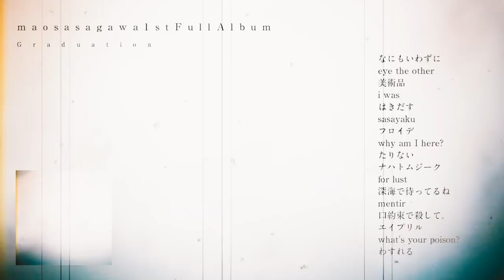maosasagawa - 1st Album『Graduation』Trailer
Apple Musicやspotify等のサブスクリプションもご利用頂けます。

"Graduation"
On Sale April 28
MERC-0002
￥2,000

Track:
01.なにもいわずに
02.eye the other
03.美術品
04.i was
05.はきだす
06.sasayaku
07.フロイデ
08.why am I here?
09.たりない
10.ナハトムジーク
11.for lust
12.深海で待ってるね
13.mentir
14.口約束で殺して。
15.エイプリル
16.what's your poison?
17.わすれる

□頒布イベント
4/28 ニコニコ超会議内　THE VOC@LOiD 超 M@STER３９
C33,34　虚無ism

□クレジット
アートワーク:熊味噌
Tr.16 Bass:北澤哲